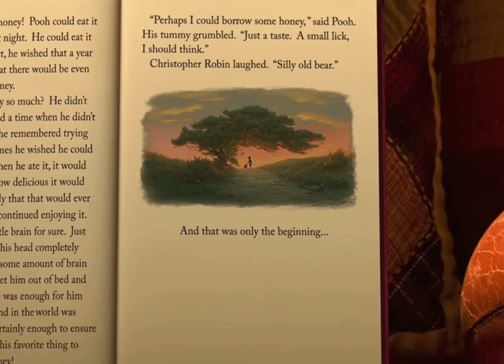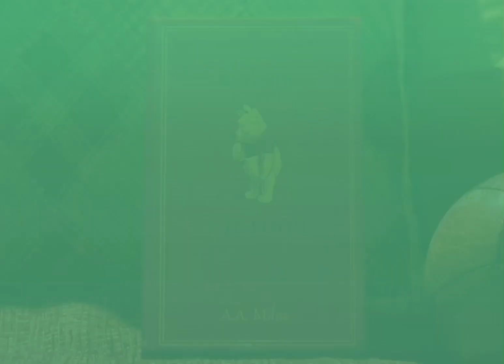Winnie the Pooh: Eeyore’s Birthday - Trailer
From ​⁠​⁠@Disney and ​⁠@disneyanimation.